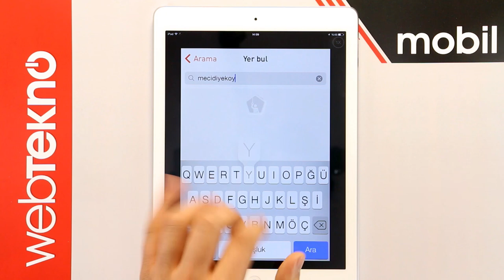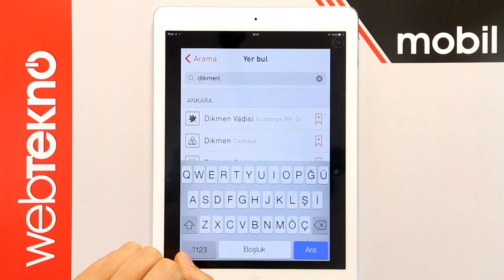Trafi Türkiye İncelemesi